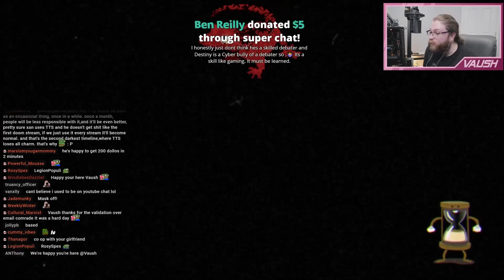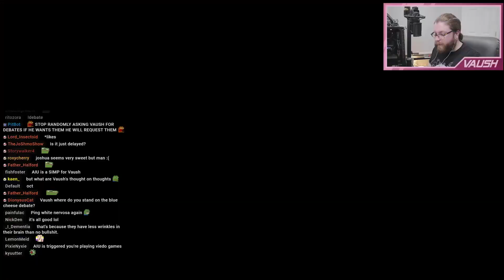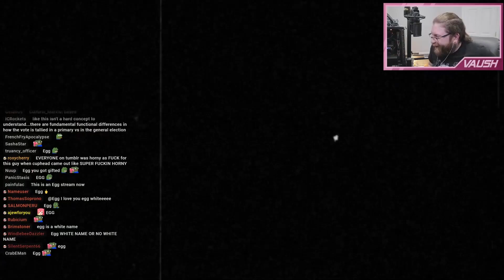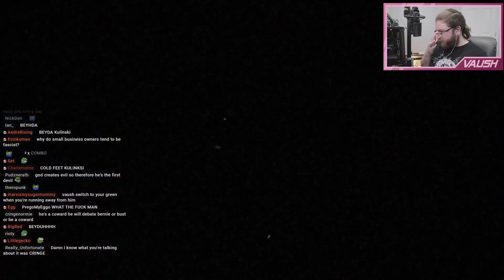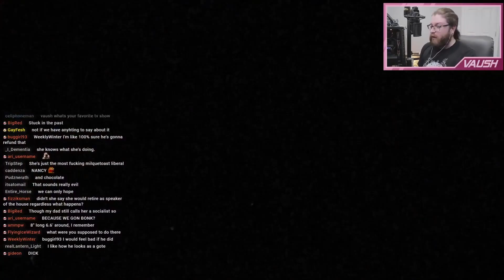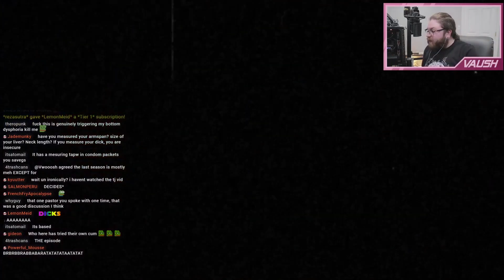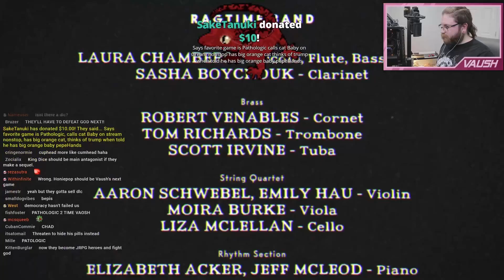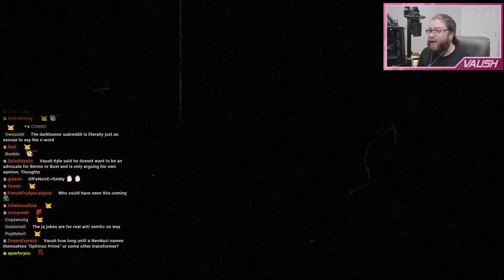Chat BULLIES Vaush into playing another game | Cuphead Part 3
Edited VOD of Vaush playing Cuphead originally streamed on 4/21/2020.

Chat gets FED UP with Cuphead and DEMANDS Vaush play Pathologic 2. I edited out irrelevant content and breaks taken by Vaush. This video is mostly of Vaush just gaming. Enjoy!